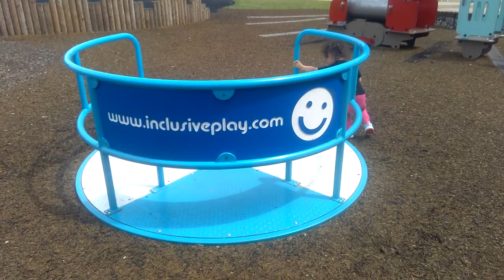TODDLER FALLS OFF MOVING ROUNDABOUT!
The twins and i went to a new park with my dad (grandad ) and step mom (step nanny) They had so much fun tee fell to sleep for a bit on the way back.. We popped in a shop and i got loads of easter stuff for only 10p forgot to add it in the video lol. twins got a new toy some blocks and a teletubbie's dvd